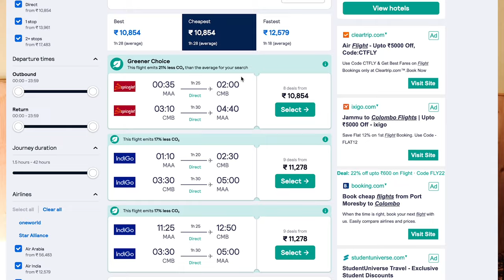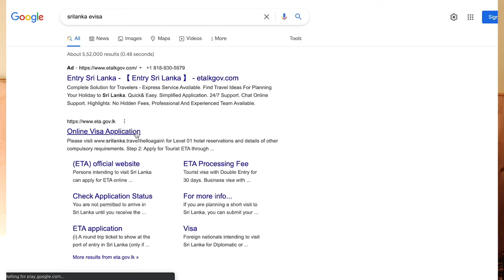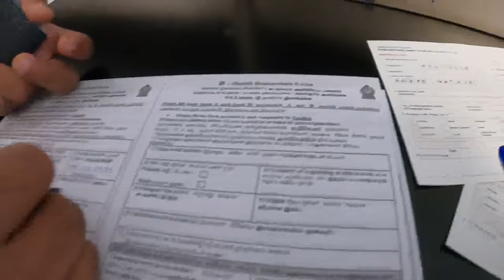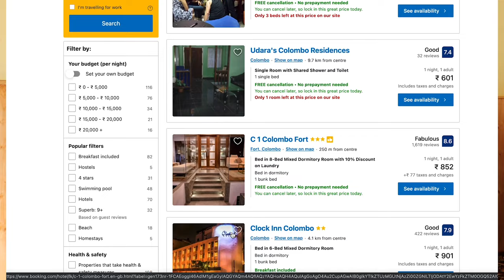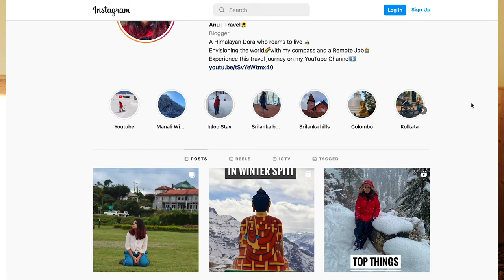How to Explore Sri Lanka on a Rs 25,000 Budget Flights Included | E-Visa, Itinerary, Stay, Sim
The Complete Sri Lanka Travel Guide.
India to Sri Lanka Budget Trip including Flights. This video has also the content you want to know before travelling to Sri Lanka.

I have explained in this video How I travelled in Sri Lanka for 7 Days under just Rs 25000/- including my flights, Visa, Stay, Food and transportation

2. Choose your language and click on Apply
3. Start filling out your form, you will require passport details
4. Once the payment is done, you will receive the visa within a few hours

🍁𝐀𝐁𝐎𝐔𝐓 𝐓𝐡𝐞 𝐕𝐢𝐫𝐠𝐨 𝐂𝐨𝐦𝐩𝐚𝐬𝐬🍁
Welcome to "The Virgo Compass" channel! I'm Anu, and I'm thrilled to have you here.

🌍 At The Virgo Compass, we're all about embracing our inner child and following our natural inclinations. For me, that's the incredible world of travel.

🌟 I've explored over a hundred cities in five amazing countries, and my journey to document these experiences began when I made a life-changing decision to call Manali home. Since then, I've been on a mission to capture and share my adventures.

📽️ Through my YouTube videos, I bring these journeys to life and offer you a glimpse into the incredible places I visit. Whether you're planning your own adventure or simply looking to enjoy these places vicariously, I'm here to inspire and guide you.

Join me on this incredible voyage as we navigate the world together, one destination at a time. 🌎✈️

➟India to Kenya 2023 | The Perfect Itinerary for Kenya | Things to Do in Maasai Mara | VirgoCompass